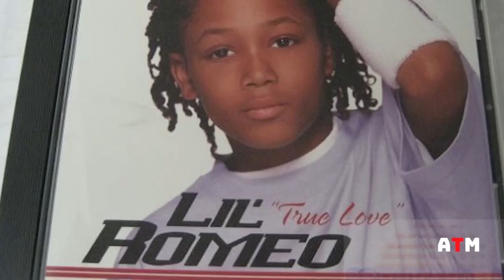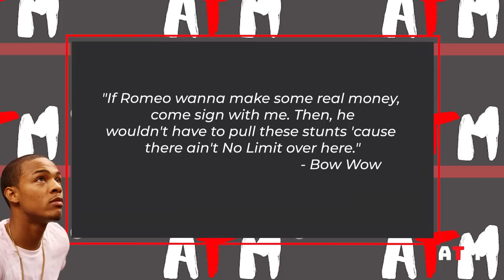What happened to Lil Romeo?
Remember Master P's son & Bow Wow's nemesis, Lil Romeo? What happened to him?